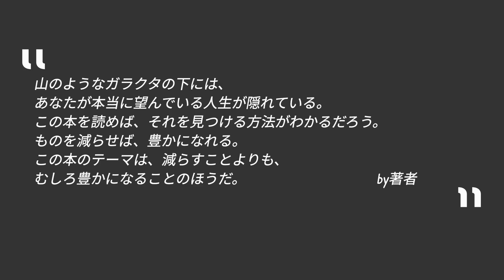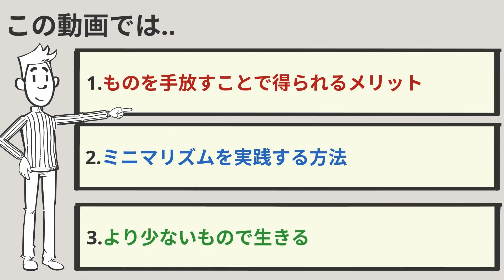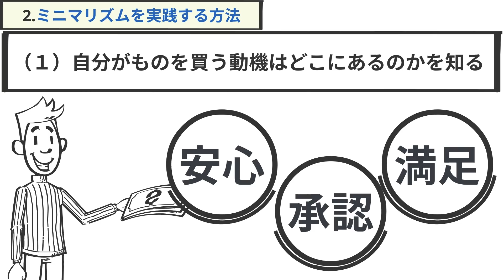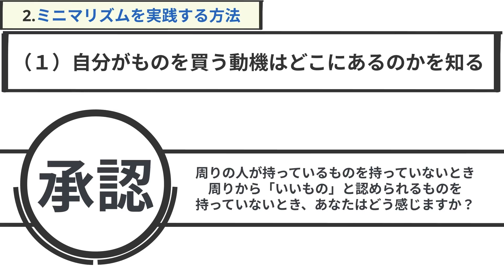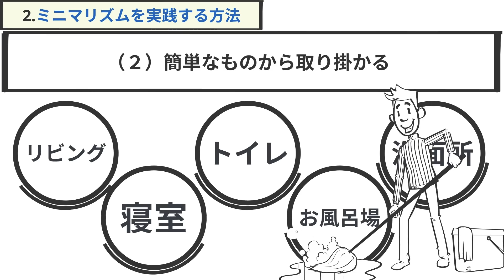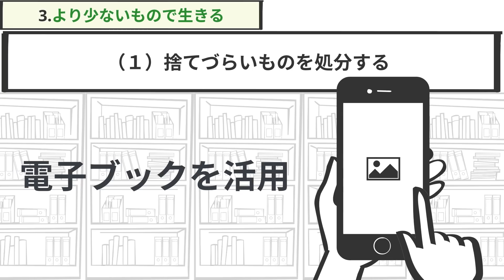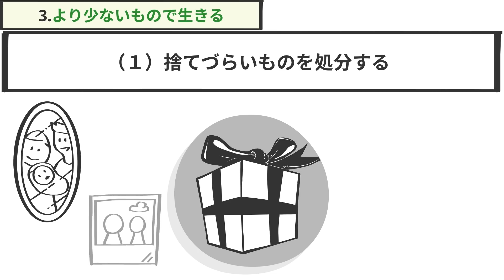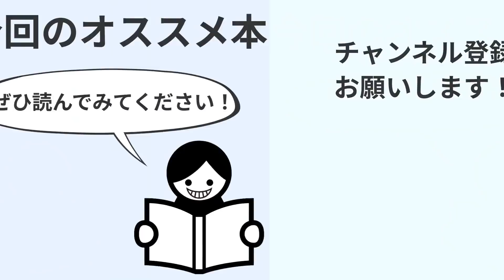【14分で解説】より少ない生き方 ものを手放して豊かになる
より少ない生き方 ものを手放して豊かになる Kindle版
ジョシュア・ベッカー  (著), 桜田直美 (翻訳) かんき出版(編集)

【目次👀】
00:00　導入
01:25　①ものを手放すことで得られるメリット
04:08　②ミニマリズムを実践する方法
09:29　③より少ないもので生きる
13:18　まとめ